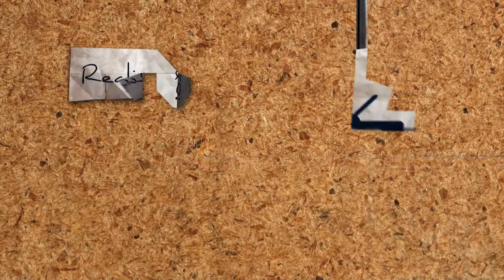NA GARAGEM 279 - Fuse (chamada)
NA GARAGEM 279 (chamada) -  Com um som que varia do new metal ao pop rock e letras carregadas de mensagens positivas, o Fuse Rock vem com tudo Na Garagem!!!

Direção: Cleyton Jackson
Apresentação: Brenda Fehlberg, Otávio Tonini
Produção: Brenda Fehlberg, Catarina Farah, Cleyton Jackson, Louise Louisy Hyannis
Edição: Cleyton Jackson, Louise Louisy Hyannis
Finalização: Marcelo Castanheira
Supervisora de Operações e Mídias: Giuliana Dias Gomes

Coordenação TV Faesa / Orientação: Marcelo Castanheira